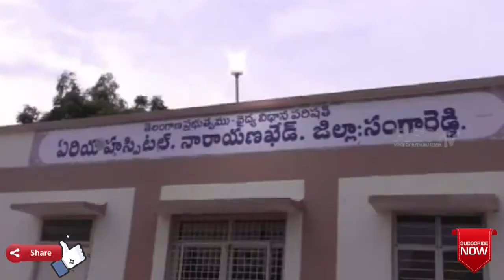సంగారెడ్డి | నారాయణఖేడ్ | నల్లవాగు | రెసిడెన్షియల్ | 30మంది విద్యార్థుల అస్వస్థత || RSNTVTelangana